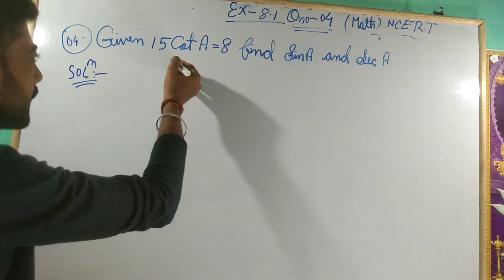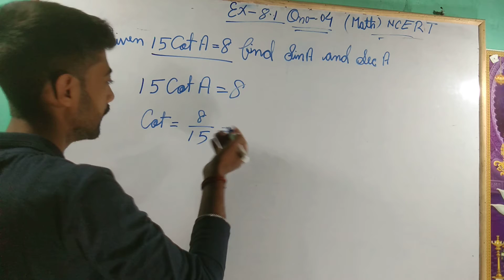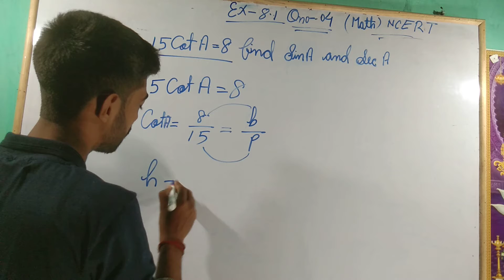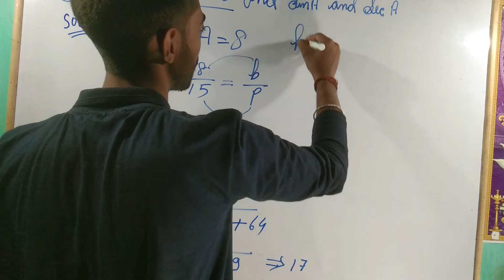Ex-8.1 Qno-04 class-10 trigonometry ( त्रिकोणमिति) Ncert solution